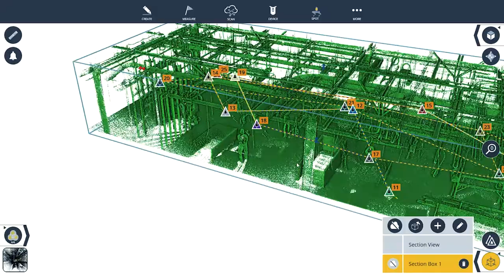Launch of Trimble and Spot Autonomous Robotic Scanning solution